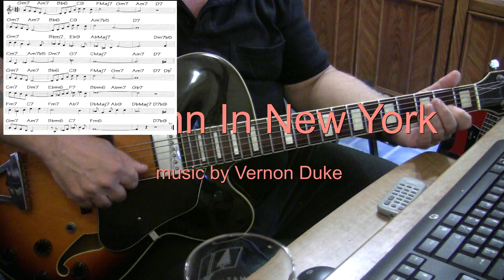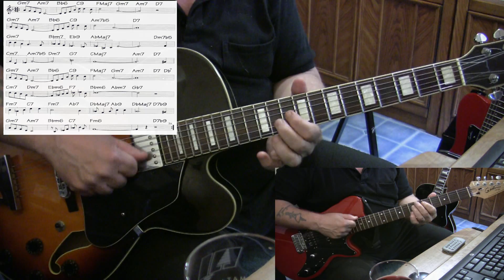Autumn In New York - guitar jazz cover - Yvan Jacques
Autumn In New York music written by Vernon Duke